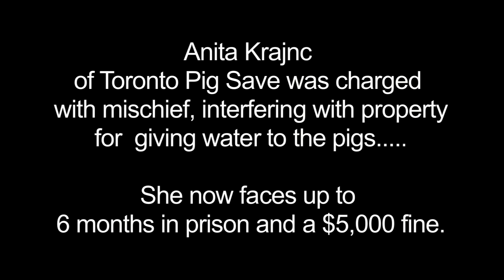Compassion Is Not A Crime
“Wrong does not cease to be wrong because the majority share in it.”
― Leo Tolstoy, A Confession
This video shows TPS activists giving water to pigs in 2013, 2014, 2015 (when Anita was charged) and this year in 2016... Please join us at Burlington Courthouse on Aug 24th and 25th for the ‪#‎pigtrial‬ of Toronto Pig Save co-founder, Anita Krajnc.
Please join us in support of the RIGHT OF PIGS to be treated as INDIVIDUALS NOT PROPERTY!
COMPASSION IS NOT A CRIME, THE LACK OF COMPASSION IS!
‪#‎CompassionIsNotACrime‬ ‪#‎unlockthecage‬